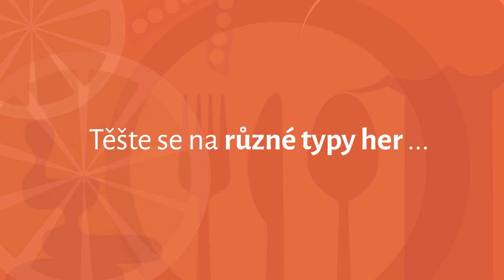Prima Kvízy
Soutěžte s celebritami a přáteli v kvízech inspirovaných oblíbenými pořady televize Prima. Víte více než herec Libor Bouček, šéfkuchař Zdeněk Pohlreich nebo miss Monika Leová? Porovnejte si PQ neboli Prima Kvocient a uvidíte!
Uhodnete, stejně jako Jakub Prachař, kdy můžeme mezi vojáky slyšet slovo bažant?
Vzpomenete si, tak jako Zdeněk Pohlreich, jak Češi říkali Františku Josefovi I.?
Vybavíte si lépe než Monika Leová, která slavná osobnost našich dějin zdobí lícovou stranu současné dvousetkorunové bankovky?
Prima Kvízy ověří vaše všeobecné vědomosti v tématech Česko nebo Osobnosti, přičemž další budou brzy následovat. Vyberte si soupeře z řad VIP, přátel či náhodných hráčů a pusťte se do hry. Před každým kolem se vylosuje podtéma – třeba cestování, kultura nebo zajímavosti – a jedna z našich miniher:
starý dobrý Kvíz, v němž vybíráte jednu ze čtyř možností,
napínavá Tajenka, kde doplňujete písmena jako v křížovce,
zapeklitá Seřazovačka, v níž řadíte položky podle určitého hlediska nebo nekompromisní Stopka, ve které musíte pohotově určit správný obrázek.
Pusťte se do soutěžení, čeká na vás více než 50 000 originálních otázek, dárečky za postup ve hře a rozuzlení, kdo z vašich přátel má nejvyšší PQ.
STAHUJTE HNED TEĎ!